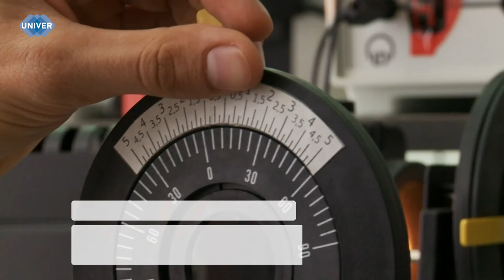ИНСТИТУТ ФИЗИКИ КФУ – КАКОЙ ОН?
Совсем недавно в рамках приёмной кампании мы рассказывали о Химическом институте им. А.М. Бутлерова Казанского федерального университета. В этом выпуске мы узнаем о всех интересных направлениях Института физики Казанского федерального университета и о том, как проводят свою лучшую студенческую жизнь студенты-физики.